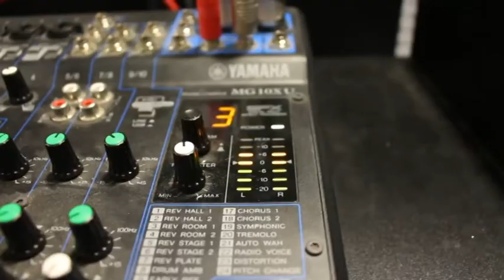ANG IN RADIO INCONTRO CON ANDREEA ALEXANDRA STAN